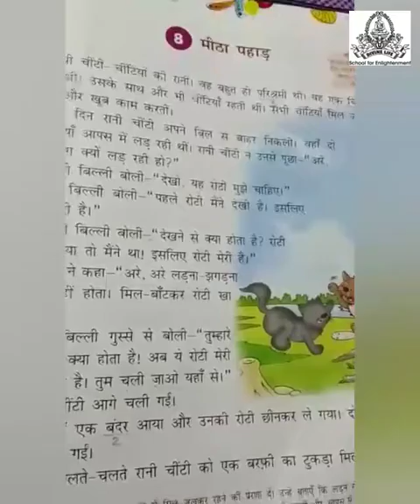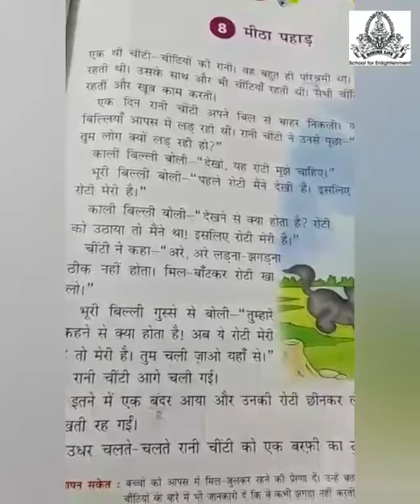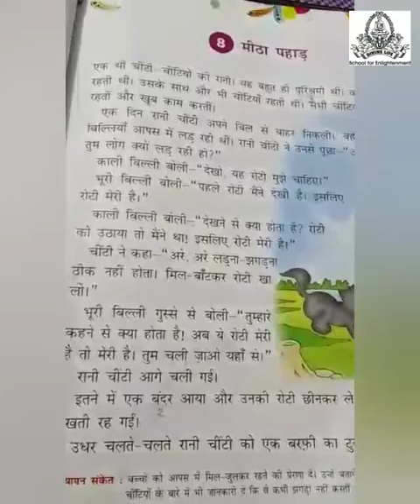Class 4 lesson 8 Mitha pahar